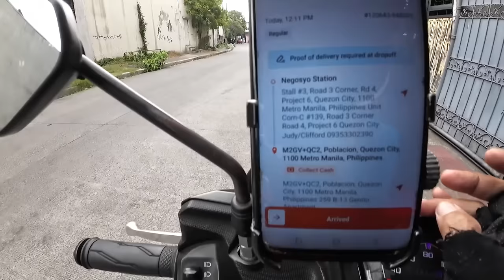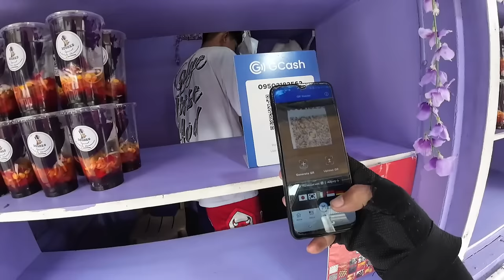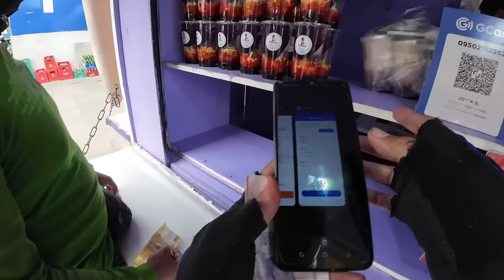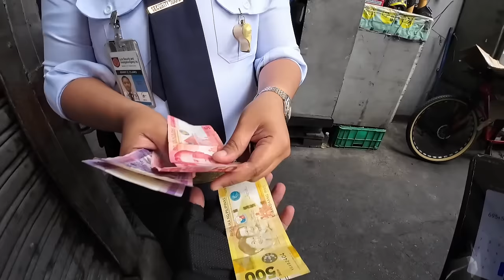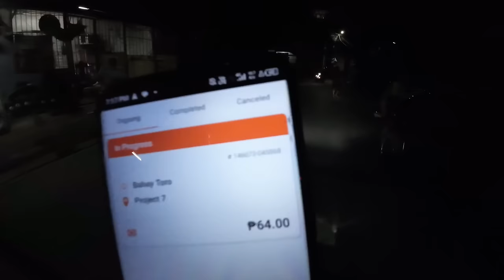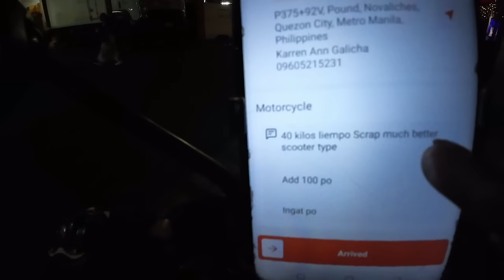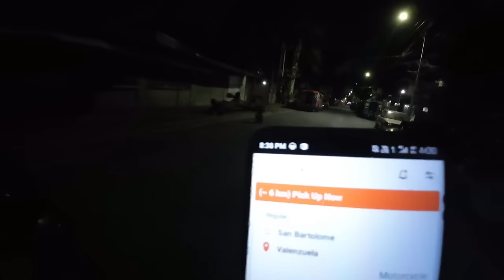Ayaw mo lumayo subukan mo ganitong | diskarte | buhay lalamove rider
Ayaw mo lumayo subukan mo ganitong, diskarte